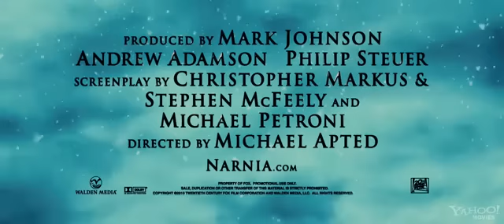*2nd New Trailer* Narnia: Voyage of Dawn Treader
Sign Up for the Fandango Alert, so you can buy yout tickets right when they come out

*Not sure if this works in any other nation except the United States, but you can try! :)

Get a Coupon for your ticket to see Narnia: Buy and Special Marked(It will say Narnia Coupon/Ticket inside) 20th century fox movie, and you can get a Narnia Voyage of Dawn Treader free ticket.
Hello Everyone,

I just saw that they released a new trailer for the New Narnia! Enjoy and let me know what you guys think.

Here is some updated information about the movie:
Carrie Underwood will be singing a song that will be sung at the ending credits at the movie.
It is true, Disney is not producing this film; it is now produced by 20th Century Fox, but Walden Media is still with Narnia!
William and Anna will be in the Film for a short amount of time.
A New Character is released in this movie!
Group Tickets are now Available for it, go to Narnia.com, and click on group tickets.

Post them Below, Thanks! I hope you guys like the Trailer!
This was released 2 Days ago, so it is the Newest one out of all the trailers.